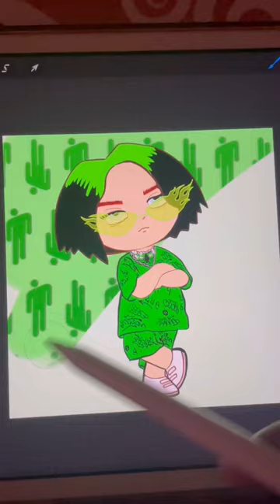DORA THE EXPLORER TURNED INTO BILLIE EILISH | KirBistic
Yo fam,
I’m extremely sorry for vanishing for a very long time but I’m back and I’ll post more frequently (hopefully)
Peace 🤰🏿✨